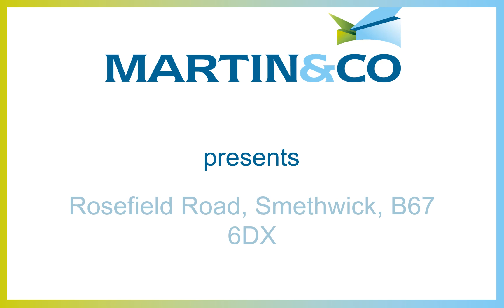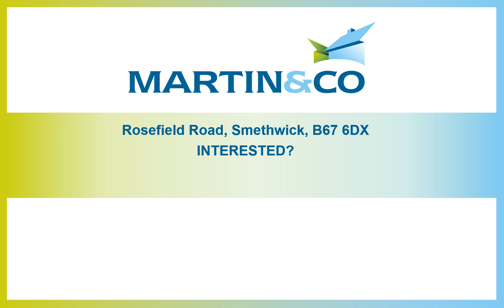Rosefield Road, Smethwick, B67 6DX